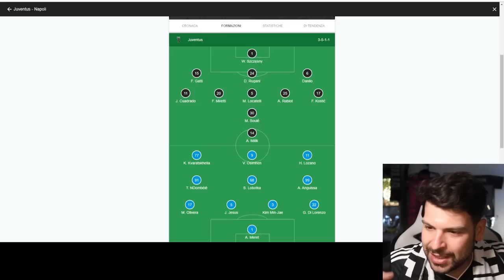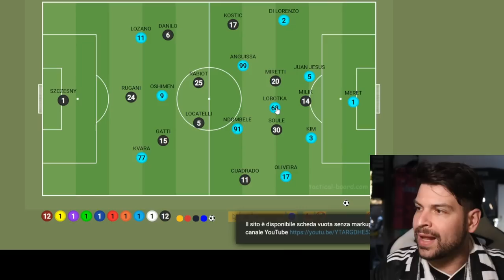Lo ammetto: ci avevo creduto | Juventus Napoli 0-1 Live Reaction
Esultato come un pazzo al gol di Di Maria.
Super deluso al gol di Raspadori.